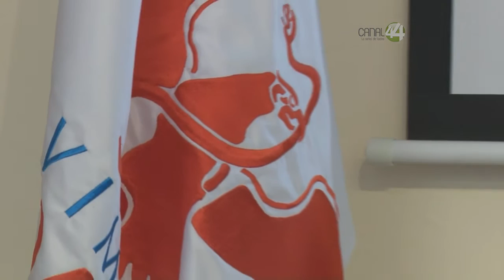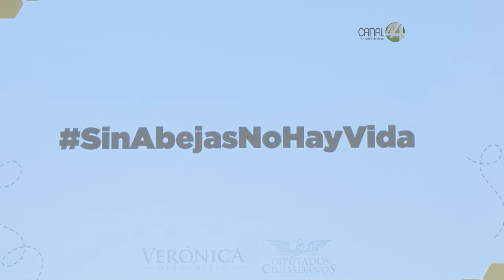Sigue la mortandad de abejas en el sur de Jalisco